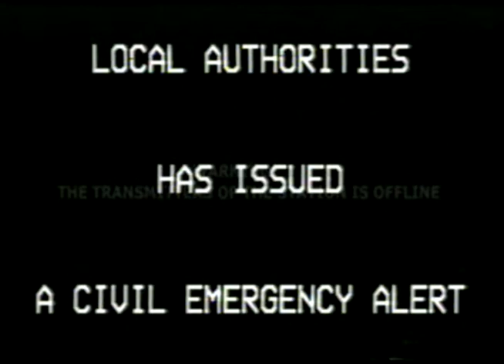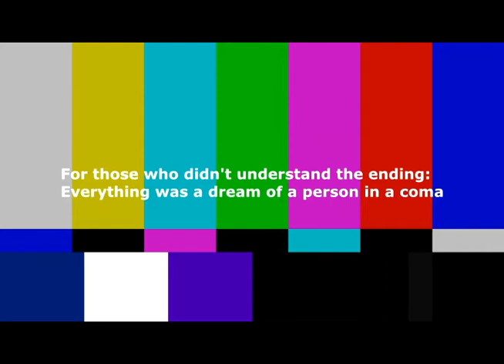Channel 12 - Final Broadcast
This series was not possible without that guy:
Helios the vaporwave elf :3